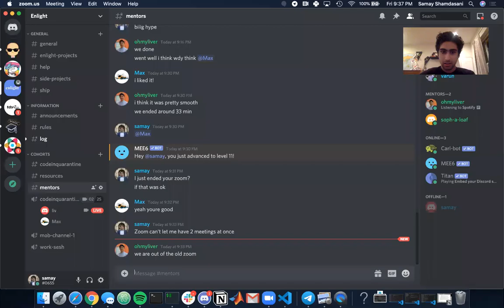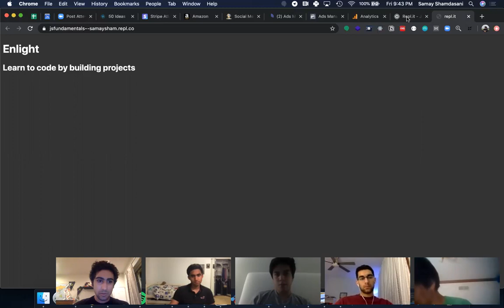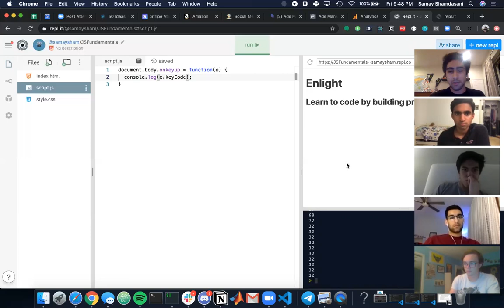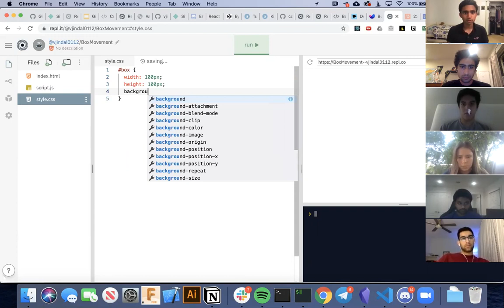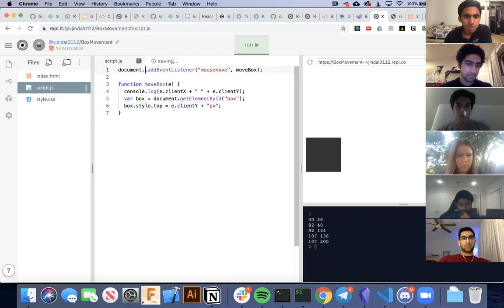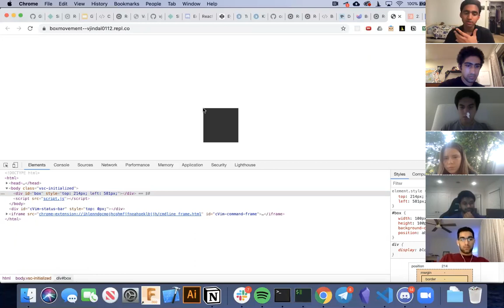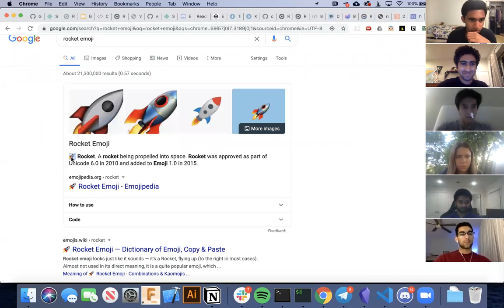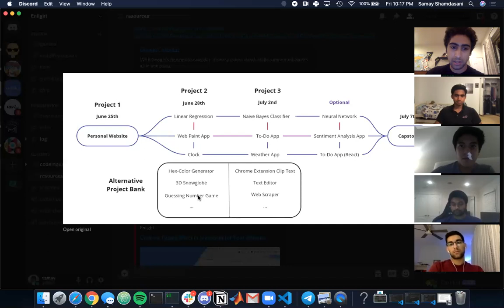Understanding Event Listeners in JavaScript | Enlight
A short series of demos explaining event listeners in JavaScript!